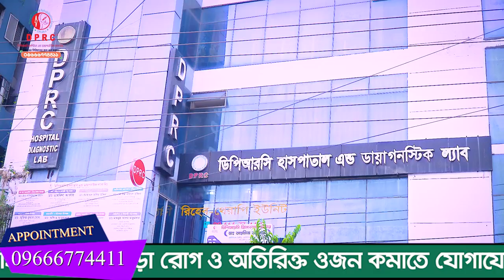PLID নিয়ে স্যার কে দেখাতে এসেছিলাম | আলহামদুলিল্লাহ DPRC থেকে চিকিৎসা নিয়ে আমি সুস্থ হয়ে ফিরে যাচ্ছি